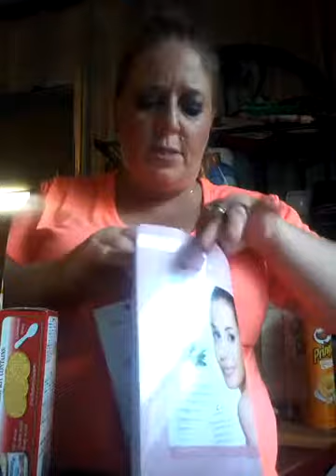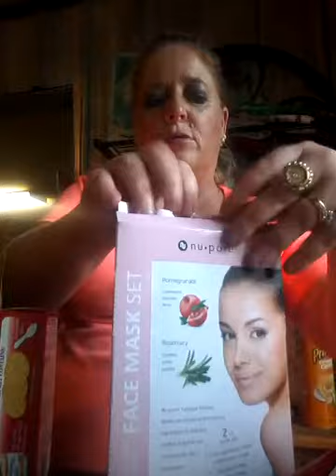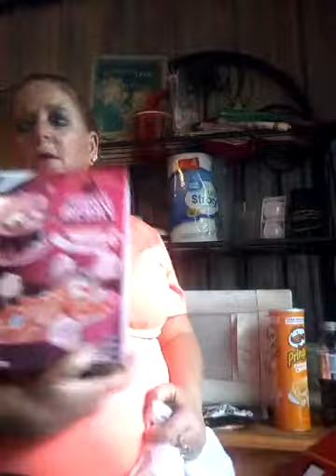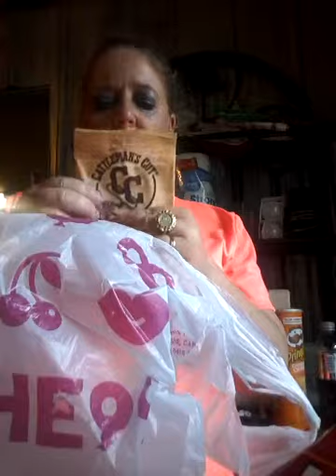My 99 cent store haul March 2019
Love shopping!